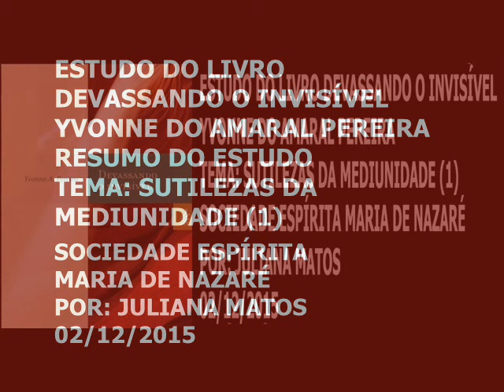DEVASSANDO O INVISÍVEL - YVONNE A. PEREIRA - SUTILEZAS DA MEDIUNIDADE - JULIANA - 02/12/2015 (1)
ESTUDO DO LIVRO DEVASSANDO O INVISÍVEL
YVONNE DO AMARAL PEREIRA
TEMA: SUTILEZAS DA MEDIUNIDADE (1)

SOCIEDADE ESPÍRITA MARIA DE NAZARÉ
POR: JULIANA MATOS
02/12/2015